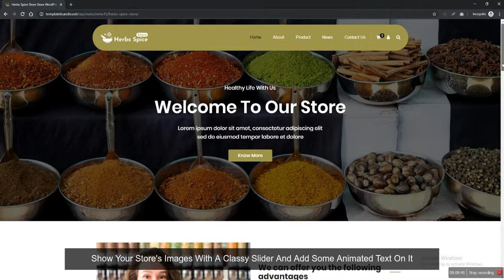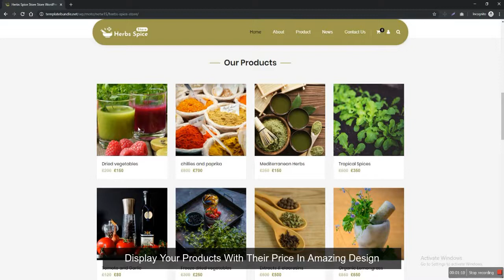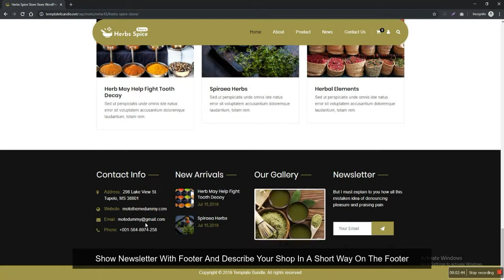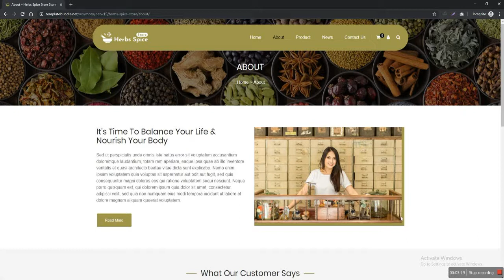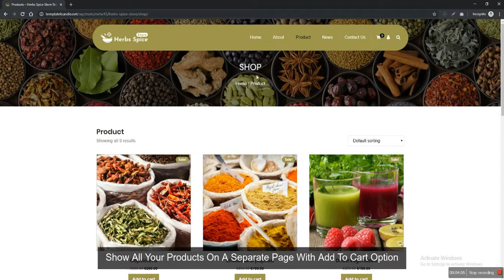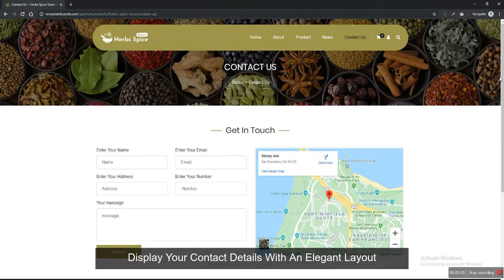Herbs & Spices Shop WordPress Theme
The Herbs & Spice Store WordPress Theme is designed very neat and clean, and 100% responsive. Herbs & Spice Store WordPress theme can be suitable for a kind of Herbs manufacturing Wordpress theme, pice store, grocery store, Organic spice, cooking spice, Food Store, aromatic herbs, and any other person who needs to advance their administrations and offer their accomplishments on the web. Try this magnificent appealing Herbs & Spice Store WordPress Theme and give a solid presentation to your business on the web.